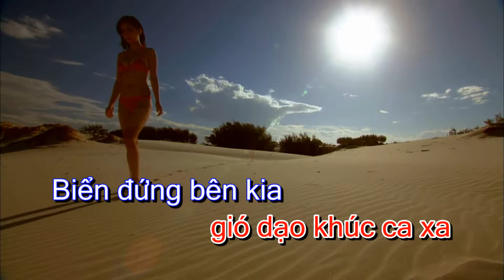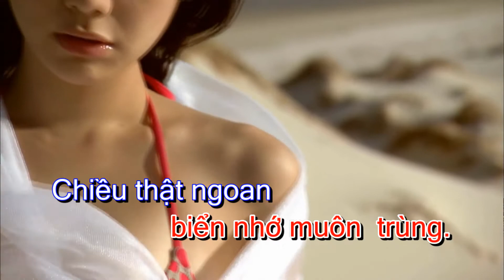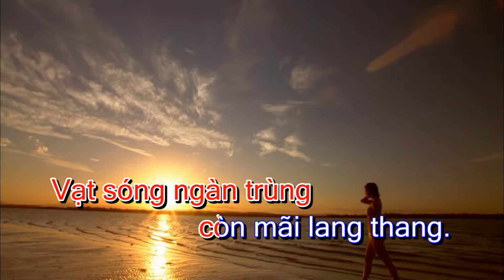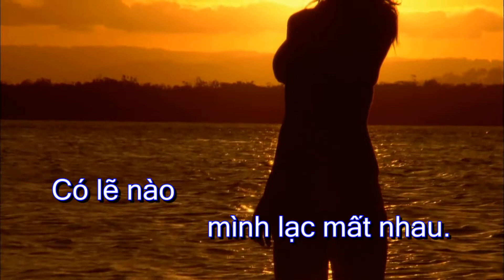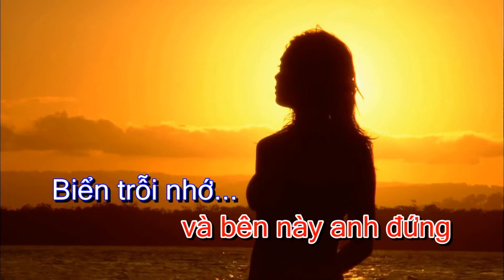Karaoke Muôn trùng biển nhớ (Minh Huề)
2.ĐT: 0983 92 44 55